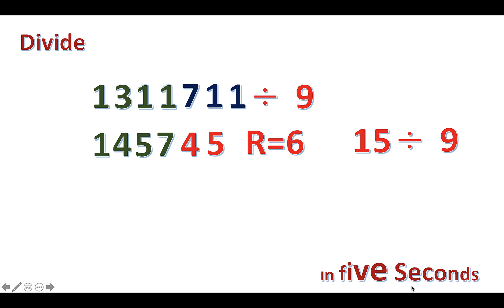القسمة على تسعة. Dividing Mentally by Nine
هذه هي طريقة القسمة على تسعة ذهنيًا بعيدًا عن التقسيم المطول التقليدي.

حيلة سريعة للقسمة على تسعة ذهنيًا.

This is how to divide mentally by nine away from the traditional long division.
Fast trick to divide by nine mentally.

يمكنك أيضًا الانضمام إلى صفحتي علىي موقع التواصل الاجتماعي الفيسبوك للعب وتعلم الرياضيات العقلية. سوف تجد اختبارات اللعبة حيث يمكنك التعلم والممارسة بمرح.

You can also join my facebook page to play and learn mental math. You will find game quizzes where you can learn and practice with fun.